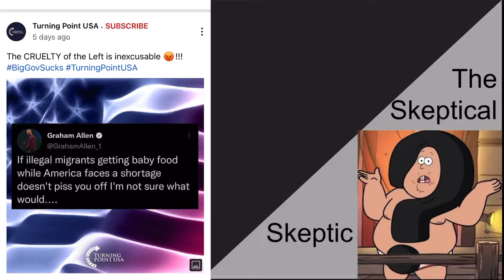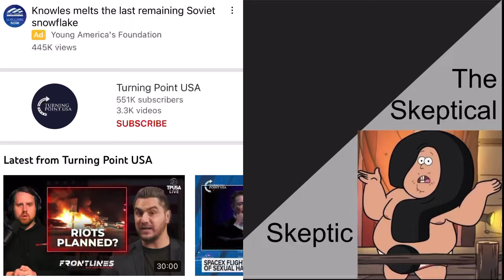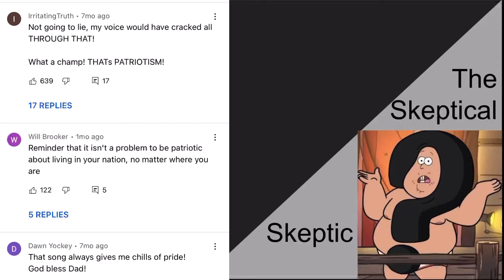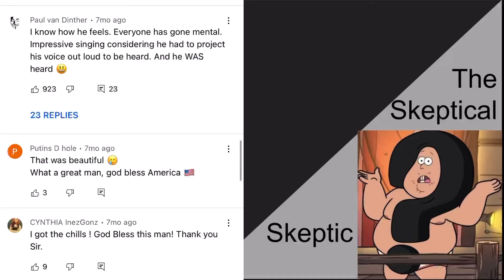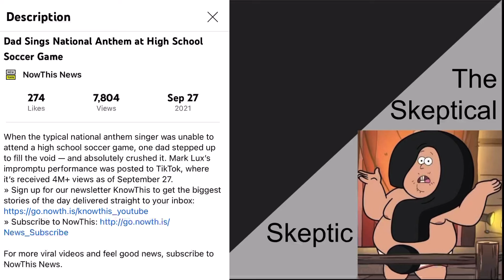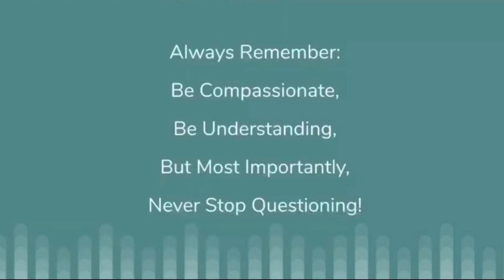I Keep Seeing This EVERYWHERE!